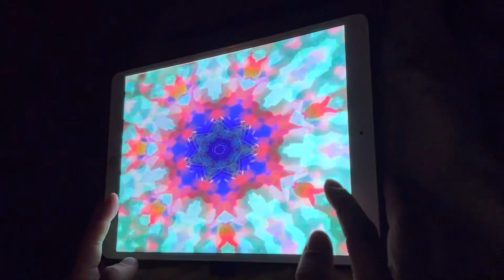【手元】Picasso PP【Lanota】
スピード:7.7/判定:-3